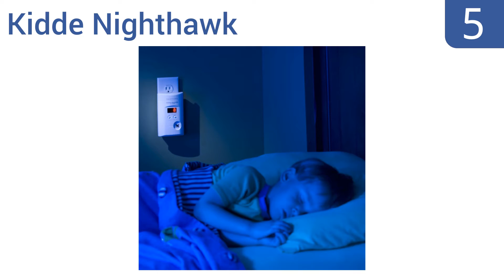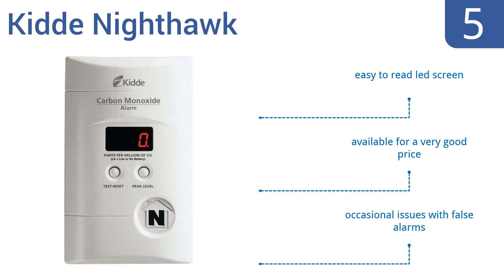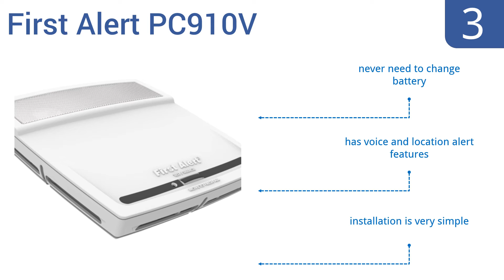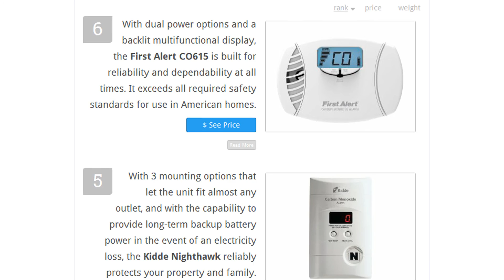6 Best Carbon Monoxide Detectors 2016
Carbon Monoxide Detectors Reviewed In This Wiki:
First Alert CO615
Kidde Nighthawk
Prevalert P-918N
First Alert PC910V
Kidde C3010D
Test Instruments CO71A